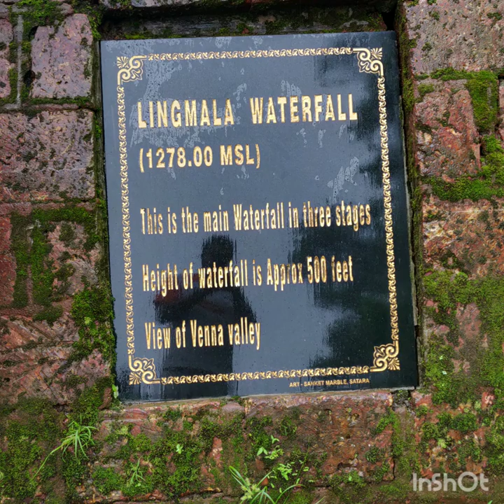St. Xavier's High School and Junior College Panchgani Maharashtra, Monsoon picnic to Lingmala 2k19